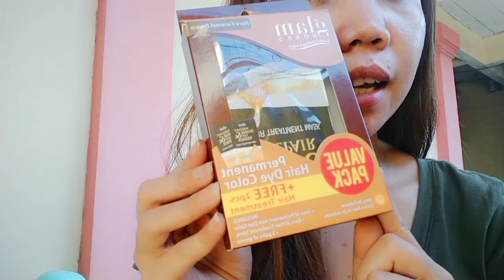DIY Coloring My Hair | Parang Shampoo Lang 😱 |DARK CARAMEL BROWN